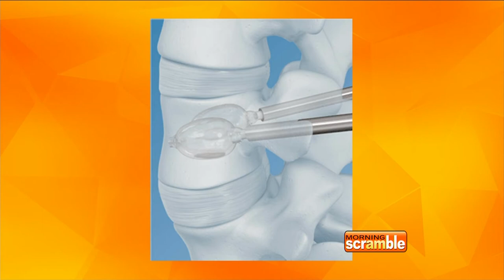Compression Fractures of the Spine with Dr. Joshua Abrams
Dr. Joshua Abrams with The CORE Institute discusses compression fractures of the spine on the AZTV Morning Scramble.